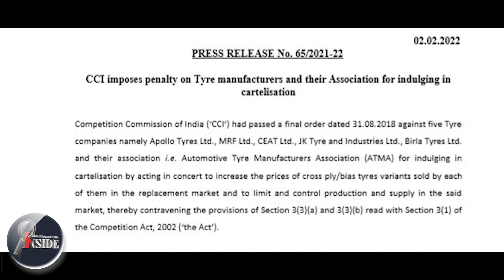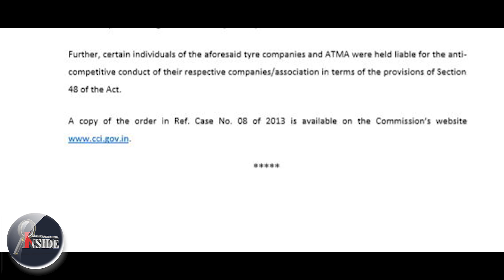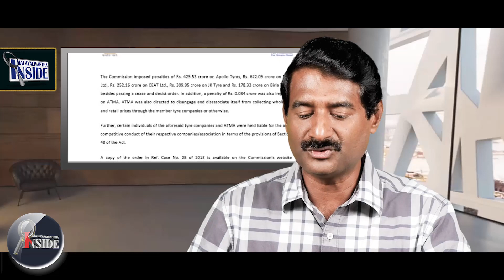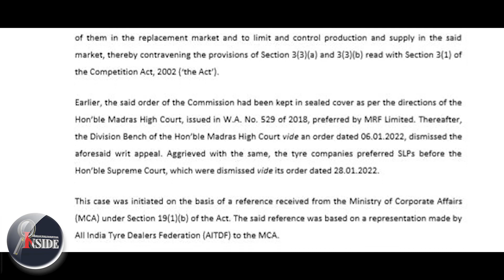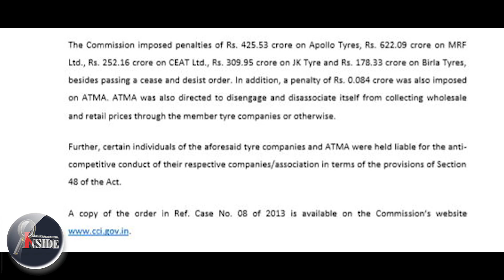Tyre Companies മാധ്യമങ്ങൾ മുക്കിയ വാർത്ത..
മാധ്യമങ്ങൾ മുക്കിയ വാർത്ത..